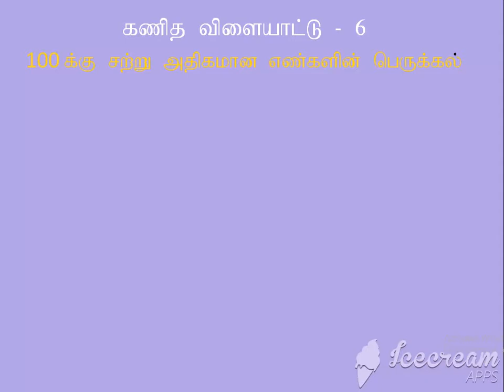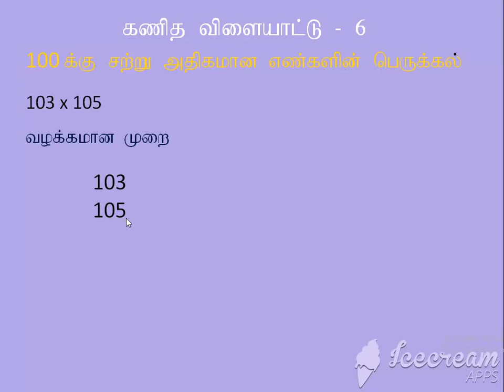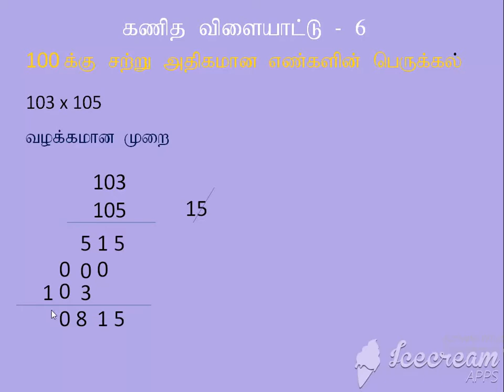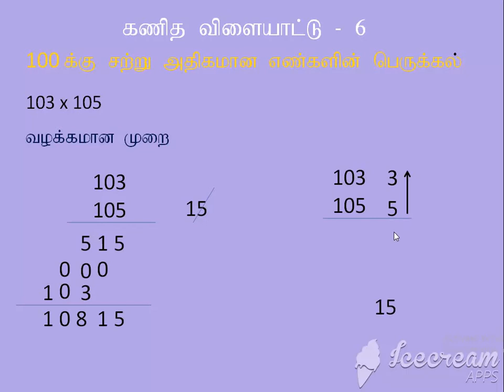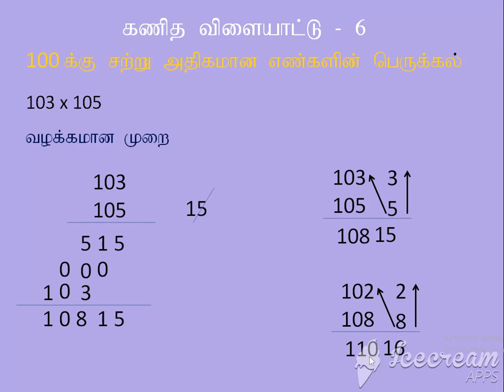Maths game|கணித விளையாட்டு|எளிய கணிதம் by. A.Prasad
|100 க்கு சற்று பெரிய இரு எண்களை விளையாட்டு முறையில் எளிமையாக பெருக்கல்|கணிதத்தின் கடினதன்மை நீக்குதல்|கணிதத்தில் ஆர்வத்தை தூண்டுதல்|கணித பயம் இல்லாமை செய்தல்|